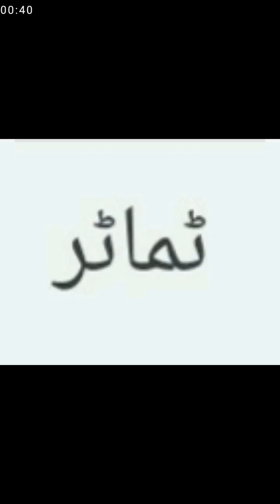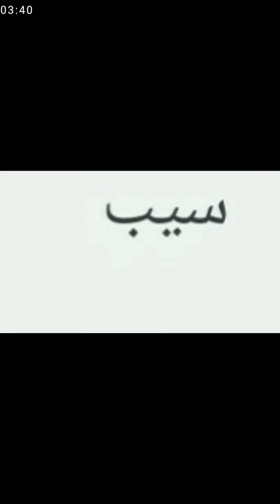Names of pictures